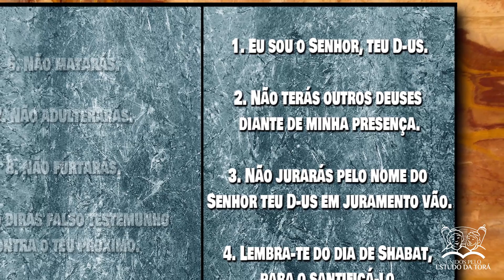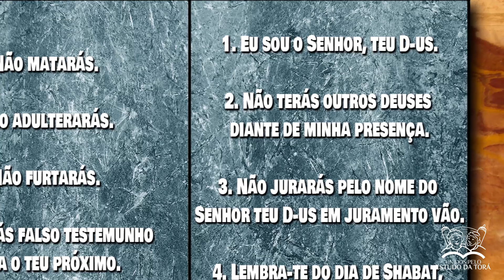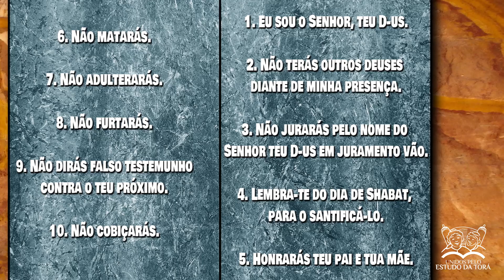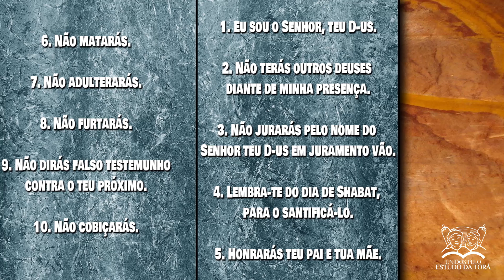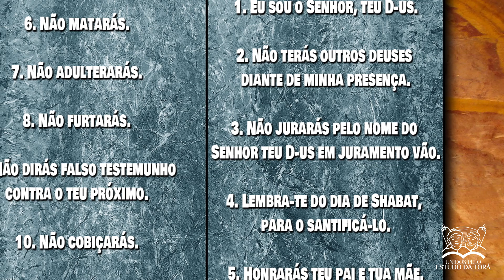POR QUE BEM 10 MANDAMENTOS NAS TÁBUAS DA LEI? | Importante saber EP 4 | Rabino David Lancry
Educador da Escola Lubavitch , professor de Bar Mitsva  , diretor do grupo Cteen  , movimento juvenil mundial,  na sinagoga Beit Chabad Central e fundador do canal do YouTube Vídeos sobre judaísmo.

Rabino David, busca explicar nesse quadro, de maneira simples e direta alguns fundamentos básicos e essências do judaísmo.